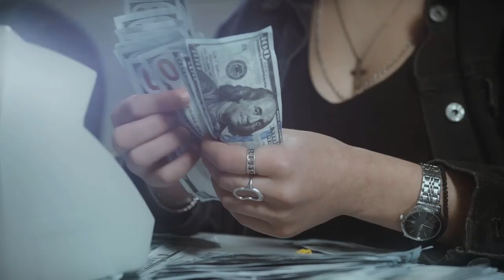एक मुट्ठी चावल घर में इस जगह छुपा दो,करोडो मागोगे तो भी मिलेंगे